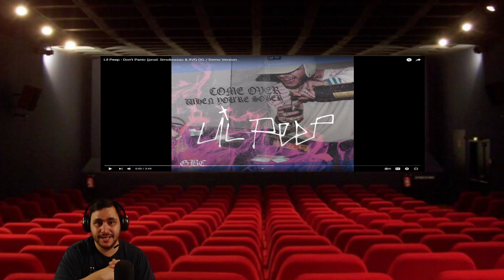Lil Peep - Don't Panic (Best Version?) OG / Demo Version (Maniac Reaction)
If you wanna be apart of this badass community make sure to follow me on